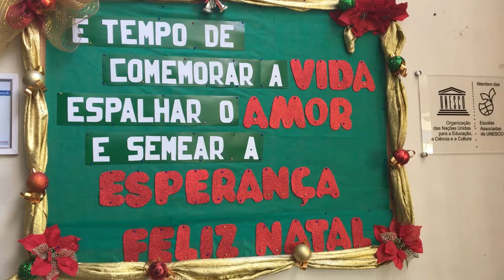Campanha entrega presentes para alunos da Chácara das Flores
Iniciativa, do Lions Clube Dores, busca levar o espírito natalino e esperança em dias melhores